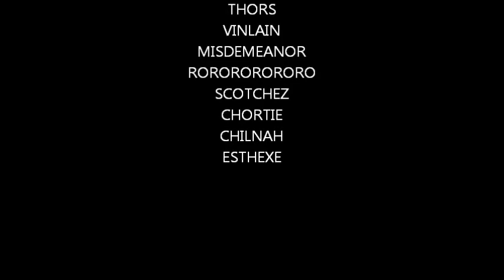Team Umbra vs Mythic Mistress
Sometimes addition by subtraction works.